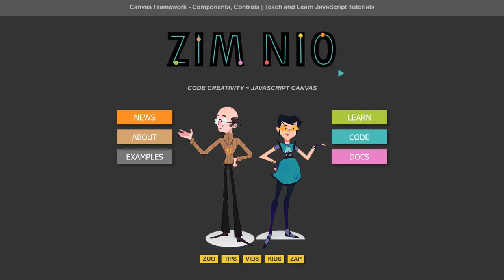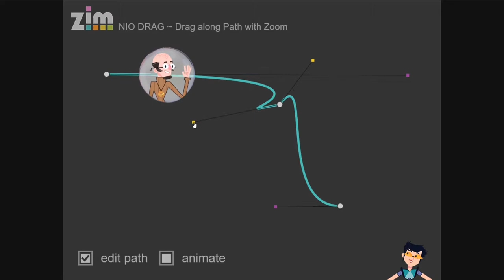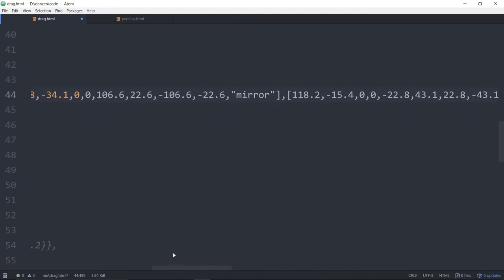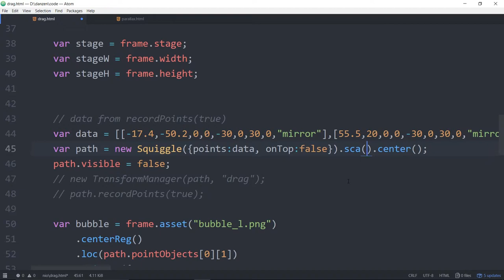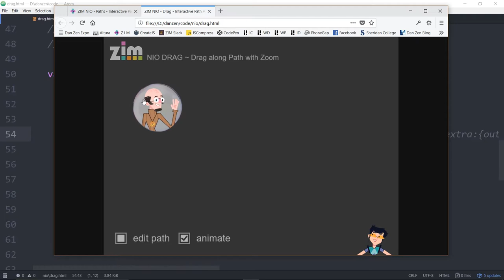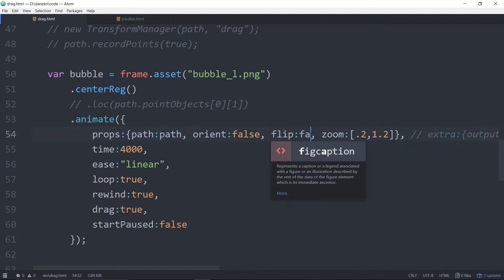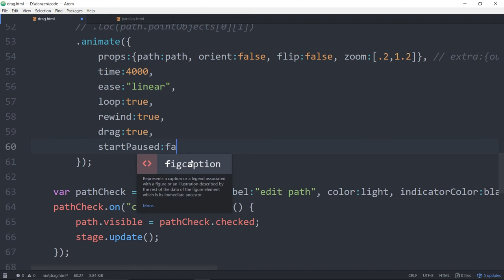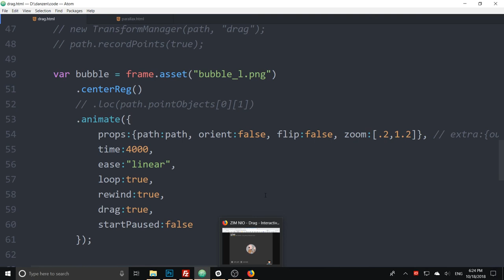ZIM Bubbling: 80. NIO - Drag along Animation!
Now with ZIM NIO, you can drag along an animation.  This can be a user edited path - a Squiggle or Blob - or any x, y animation.  The animation can be running or not running.  Make unusual sliders, wild rollercoasters, etc. So much fun!